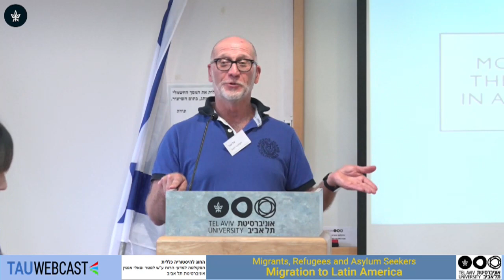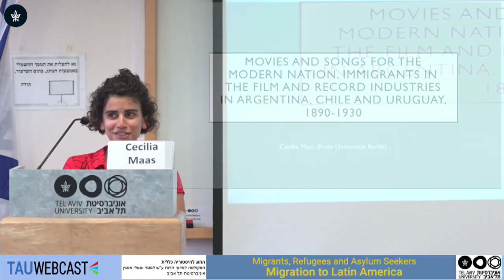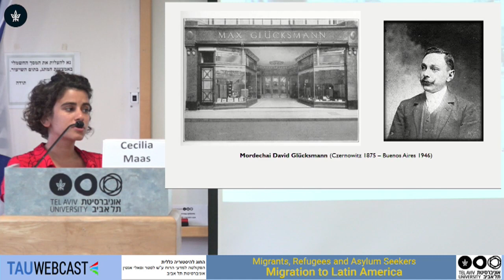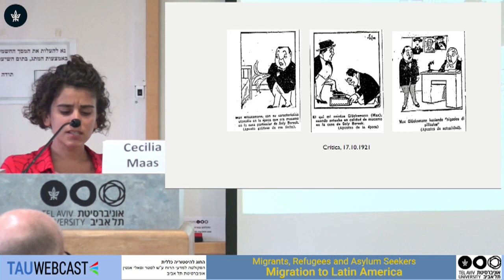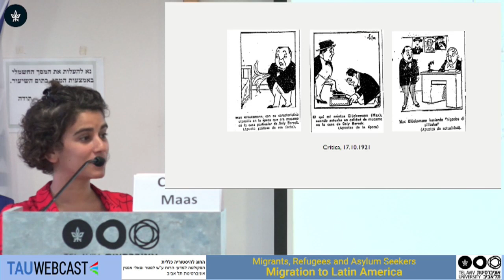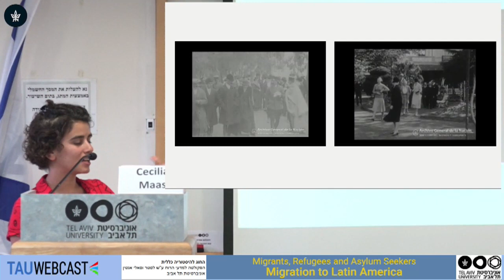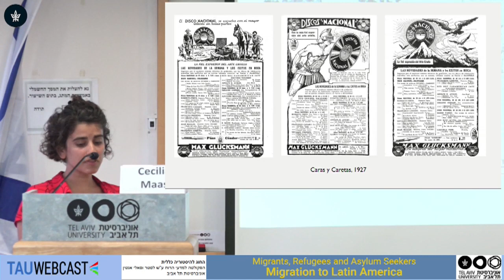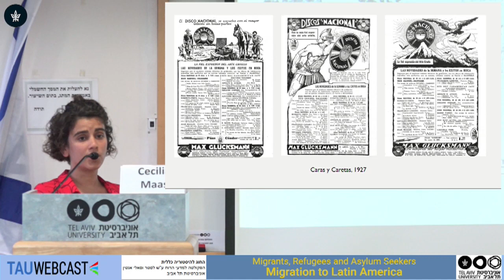Movies for the Modern Nation. Jewish Immigrants and Film Production in Argentina, Chile and Uruguay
1890s - 1920s
Cecilia Maas, Freie Universität Berlin
Moderator: Tzvi Tal, Sapir College

6.6.19